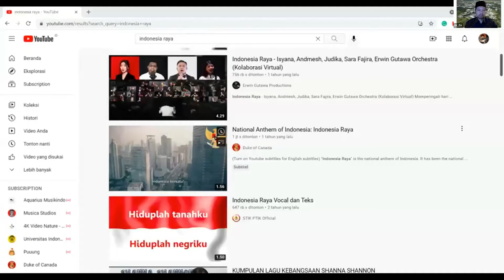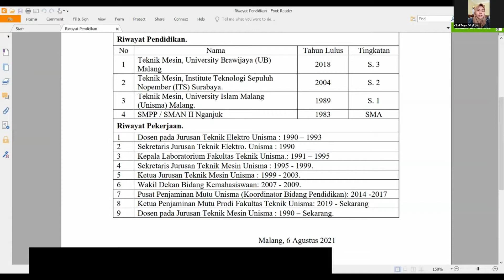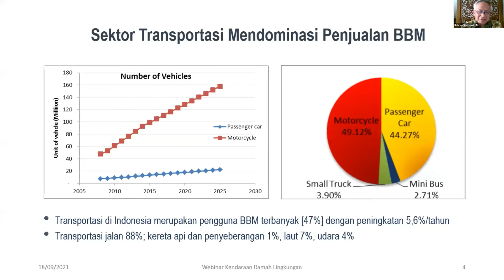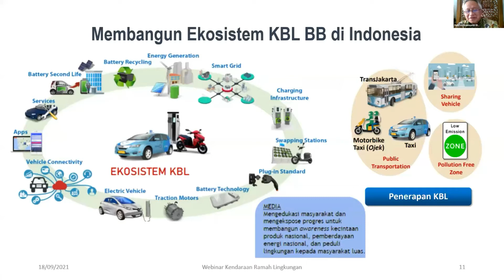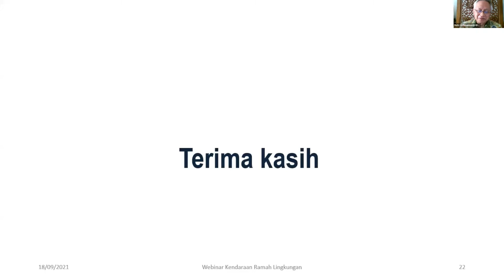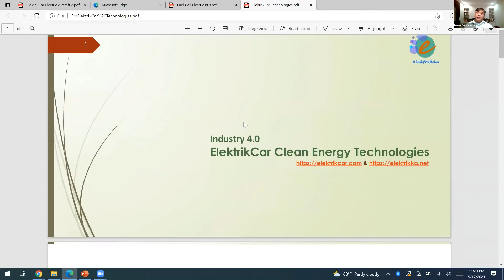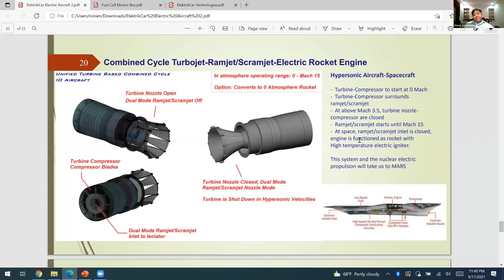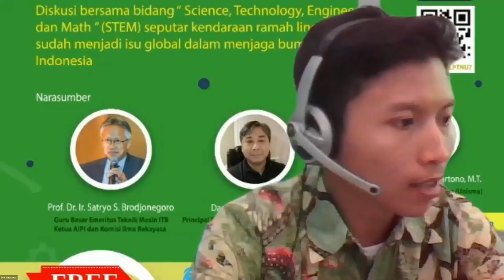Webinar tentang Kendaraan Ramah Lingkungan di Indonesia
Bersama Prof.Dr.Ir Satryo Sumantri Brodjonegoro dan Danet Suryatama PhD.